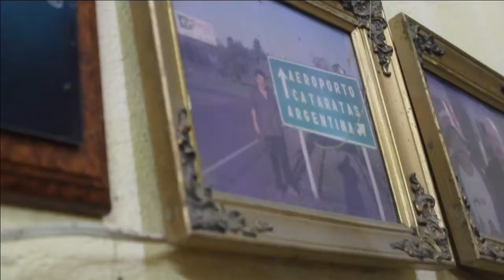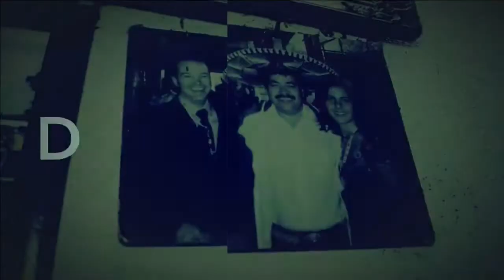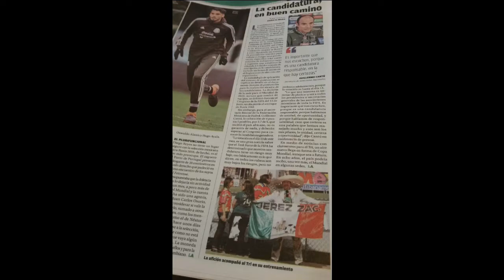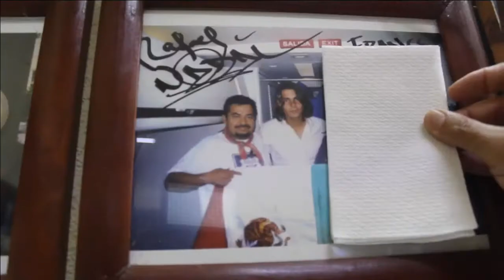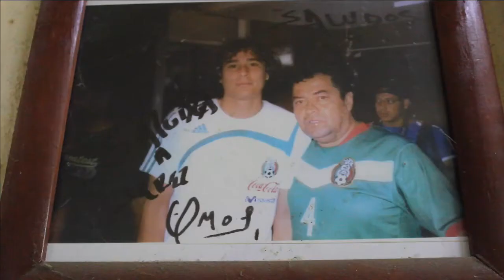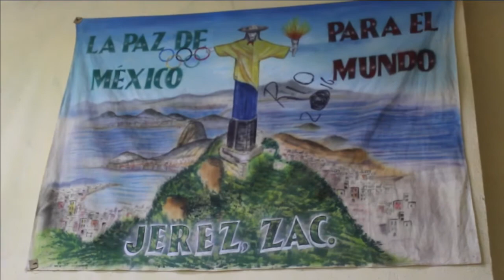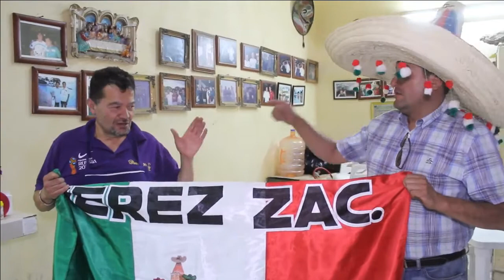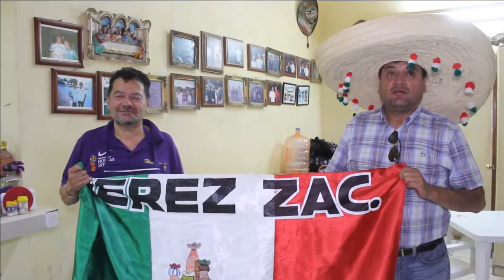Don Isma, de la venta de sus tostadas, a los mundiales!